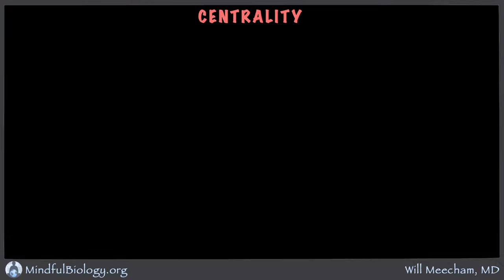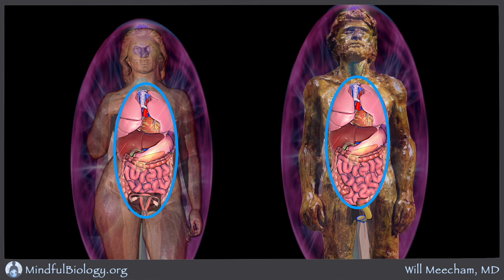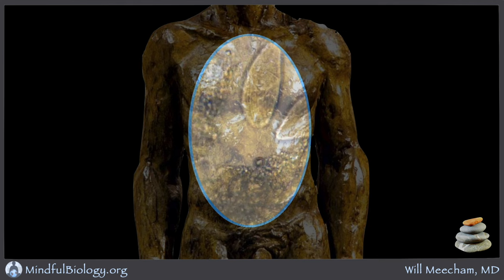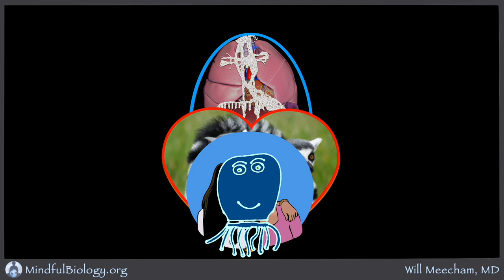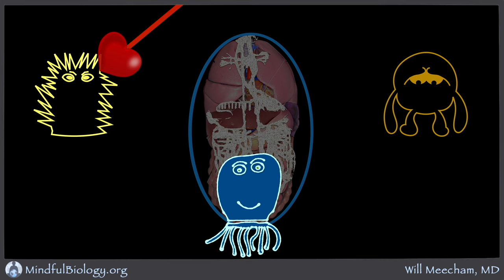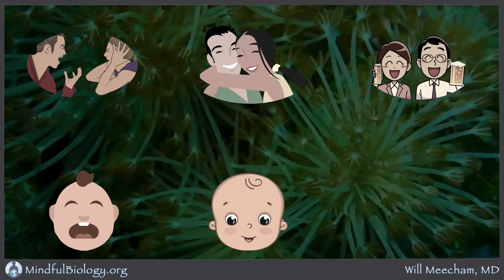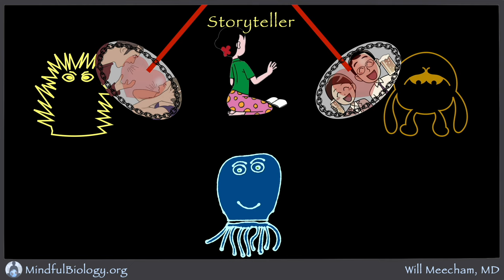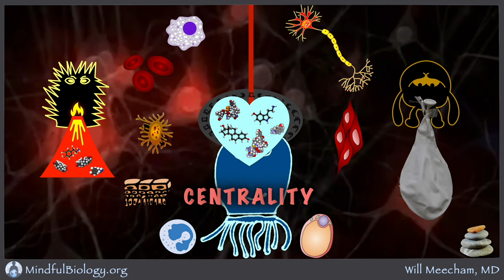Centrality 3: The Heart of "Me"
Within us is a relational core, a complex of nerve and other cells that connects us with the people, animals, and world around us. It serves up different states of feeling that can seem hard to manage at times. With wise, mindful noticing we become able to meet internal changes with equanimity and ease.